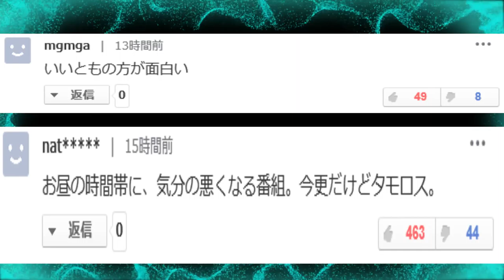坂上忍「バイキング」大躍進へ貢献するも、ネットからは「いいとも！」ロスの声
30年以上続いたフジテレビのバラエティー「笑っていいとも!」の後番組として開始した「バイキング」は、長寿番組の後とあって長らく視聴率で苦戦してきた。だが、2017年あたりからは視聴率も上昇して安定し、注目が集まっている。
メインMC坂上忍の努力も認められるが、ネットでは「いいとも！」ロスの声が上がる。